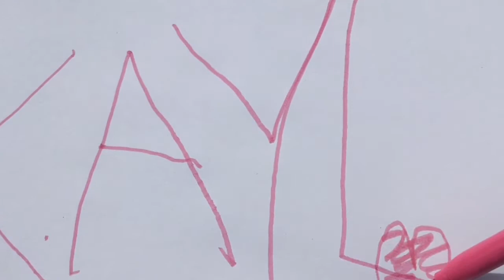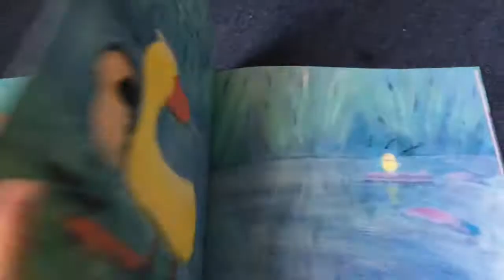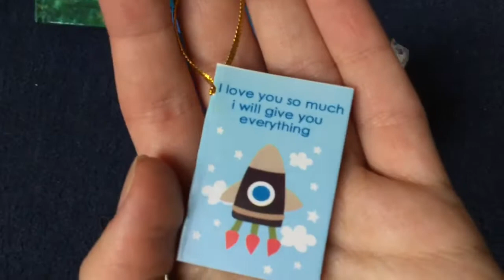KINGSDAY FLEEMARKET + HAUL | Kayla and Mylo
Today (April 27th) it's Kingsday in the Netherlands and we went to the fleemarket!

Sorry for the accent, we're from the Netherlands.